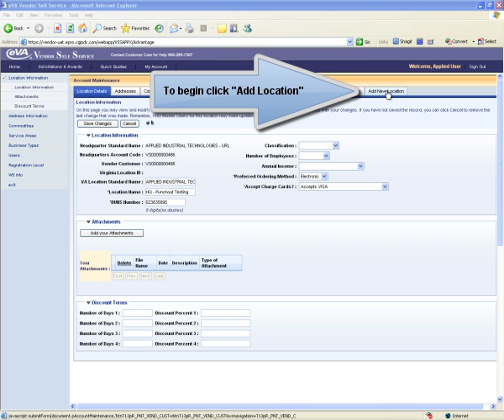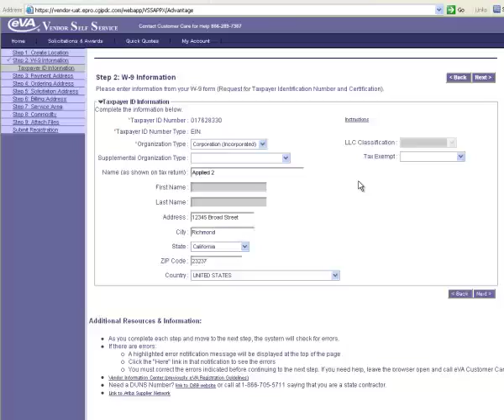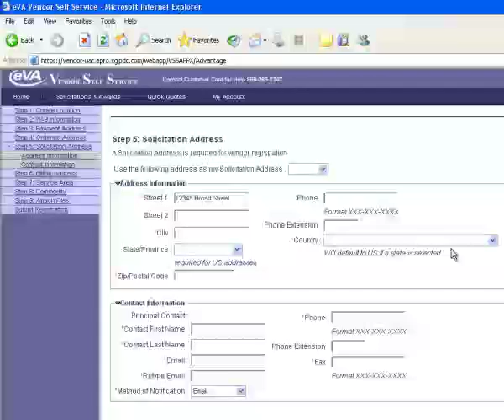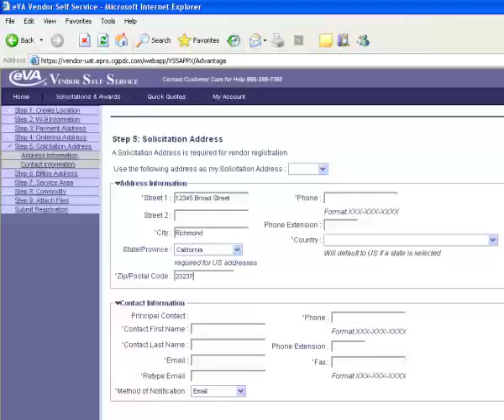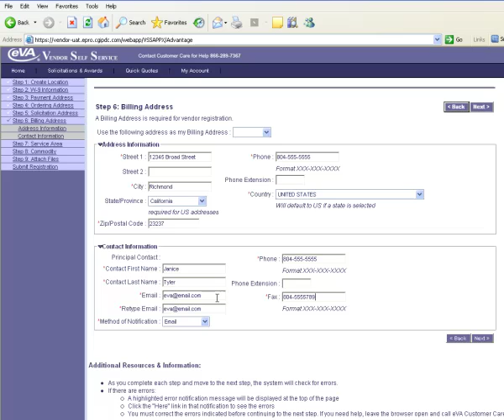How to Add a New Business Location to Your Account